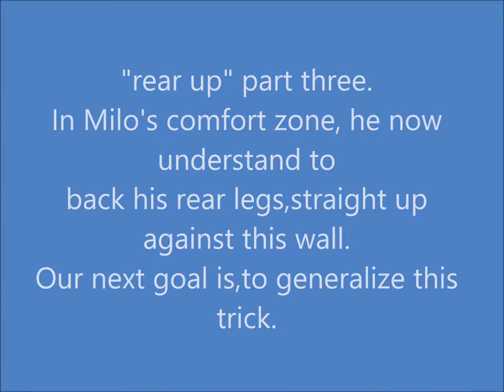Rear Up part 3